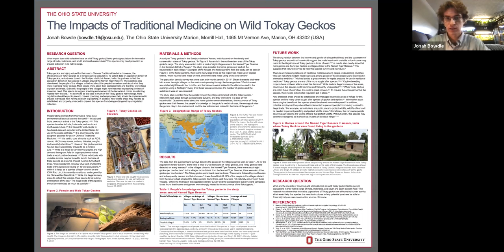The Impacts of Traditional Medicine on Wild Tokay Geckos | DIY Reptiles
This is a poster presentation I did for my Introduction to Environmental Sciences class I am taking at The Ohio State University Marion. Since it is a video relating to reptiles and all of the sources are cited, I decided I would upload it on my channel. This is also an important issue that it might be interesting to learn about.

REFERENCES

Bauer, A. (2009). Geckos in traditional medicine: Forensic implications. Applied Herpetology, 6(1), 81–96.

Casey, C., et al. (2013). The Influence of the Conditions of the Pet Trade on the Commensal Gastrointestinal Flora of Wild-Caught Tokay Geckos (Gekko gecko). Journal of Herpetological Medicine and Surgery. 23:1-10.

Casey, C., et al. (2015). The carriage of antibiotic resistance by enteric bacteria from imported tokay geckos (Gekko gecko) destined for the pet trade. Science of The Total Environment. 505:299-305.

Lwin, K., et al. (2019). Gekko gecko. The IUCN Red List of Threatened Species 2019: e.T195309A2378260.

Subramanean, J., et al. (2012). Monitor lizards and geckos used in traditional medicine face extinction and need protection. Current Science. 102:1-3.

Tang, S., et al. (2022). Comparison of Gut Microbiota Diversity Between Captive and Wild Tokay Gecko (Gekko gecko). Frontiers in Microbiology. 13.

Yashmita-Ulman, and Singh, M. (2022). Density, habitat associations and conservation status of Gekko gecko (Tokay gecko) in human-dominated landscapes around Nameri Tiger Reserve, Assam, India. Acta Ecologica Sinica. 42:188-197.

Thumbnail from Keane Heng, August 13, 2022

Video made using ZOOM

I also post things about my animals and plants on Instagram